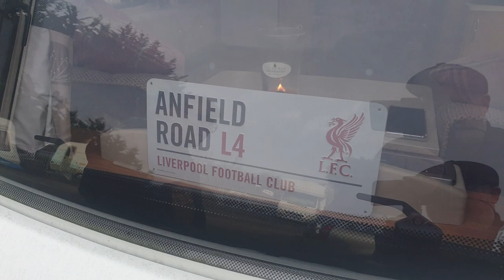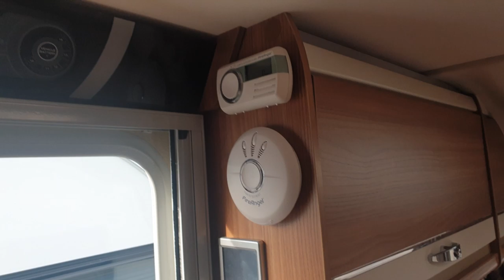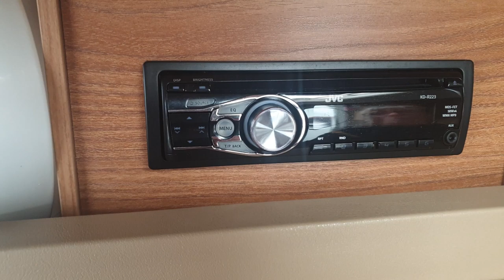Our 11k Caravan Gamble Part 1 of Vlog 001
Welcome To For The Love Of Caravans.

Welcome to our first vlog about our "new to us" caravan. This is part 1 of a two part series. In this part we reveal our new caravan and in the second part talk about why we decided to buy this caravan. We have bought a 2014 Swift Challenger SE 645 twin axle caravan.

Ian Clare and Michael.

Equipment Used For Our Films

Samsung Galaxy S9+ 256GB Titanium
Samsung Galaxy S10+ 128GB Green

Generic 3.5mm Lavalier Condenser Microphone

Jobi Mini GorrilaPod Tripod
Velbon DF-61 Tripod

Movo Photo MTP2000 Panaromic 360°
Samsung Gear 360° 2017

For The Love Of Caravans 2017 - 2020